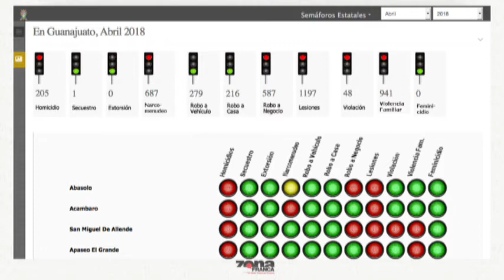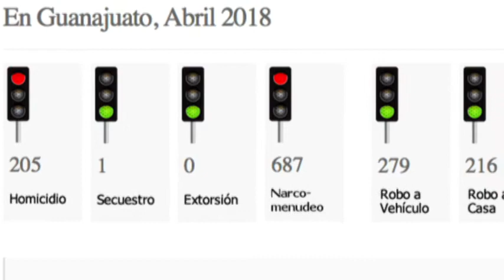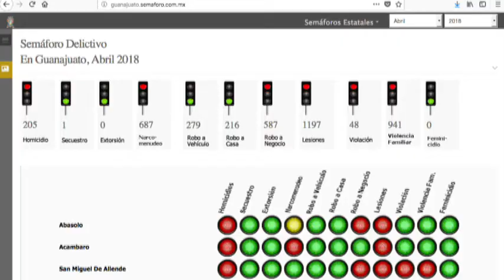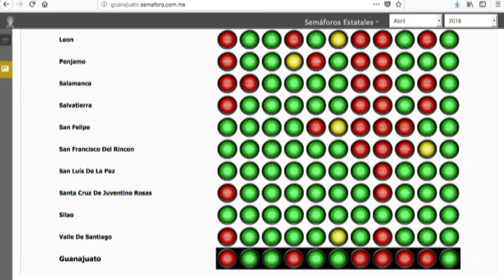Santiago Roel Director y Fundadorde Semáforo Delictivo